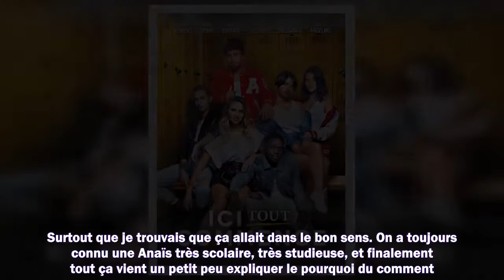Ici tout commence : "Anaïs ira au bout des choses avec David" révèle Julie Sassoust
Meilleurs films
Meilleurs documentaires
Avant-premières
Box Office
Festivals
Court-métrages